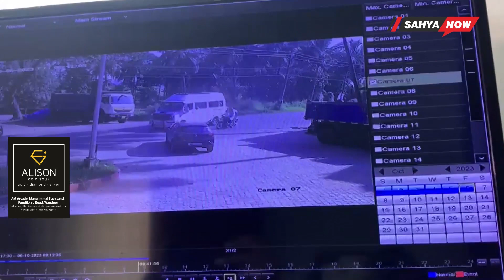ബൈക്കും ട്രാവലറും കൂട്ടിയിടിച്ച് അപകടം; വിദ്യാർത്ഥിക്ക് ദാരുണാന്ത്യം |SAHYA NOW| MALAPPURAM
മലപ്പുറത്ത് ബൈക്കും ട്രാവലറും കൂട്ടിയിടിച്ചുണ്ടായ അപകടത്തിൽ ഗുരുതര പരിക്കേറ്റ വിദ്യാർത്ഥി മരിച്ചു.  തിരുനാവായ പെട്രോൾ പമ്പിന് സമീപമാണ് അപകടം ഉണ്ടായത്.